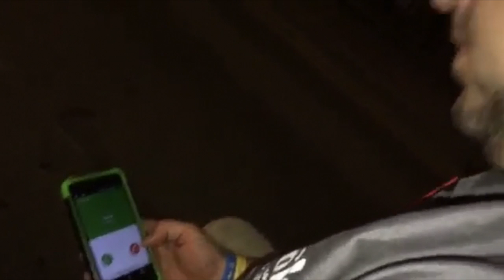Ballad of the Broken Music Video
Loyalty against rights new music video

other social medias just look us up